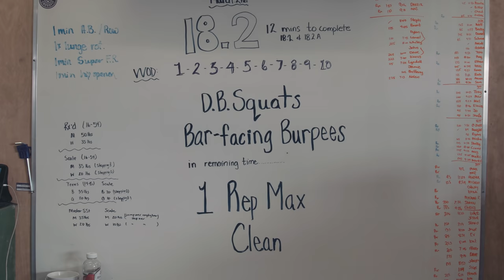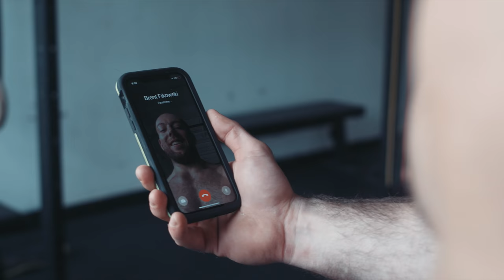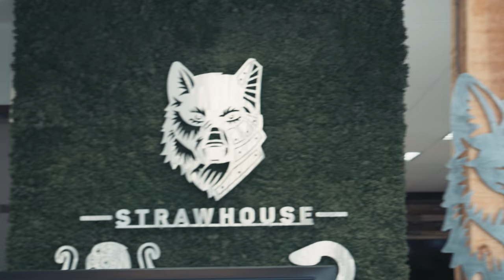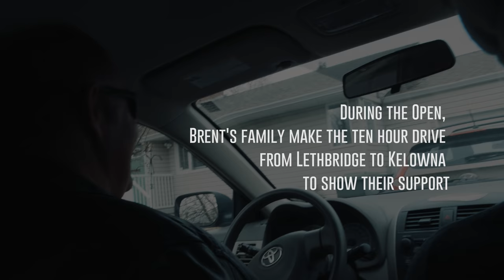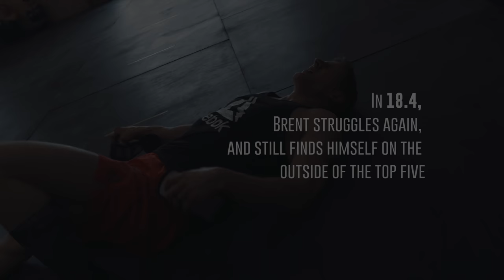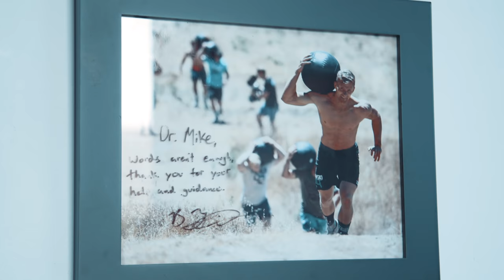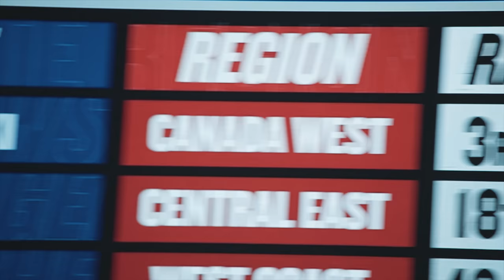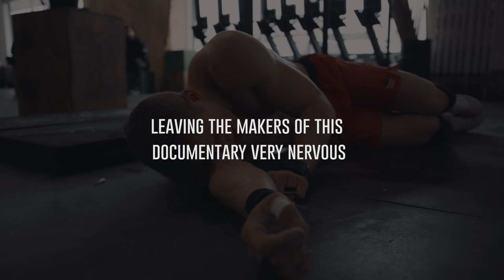All In: A Brent Fikowski Documentary - Episode 2 - The Open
Brent continues the Crossfit Open workouts and finds it difficult to secure his spot at Regionals. We meet some of Brent's friends, family, and competition, and learn about Brent's hilarious openhumiliation group